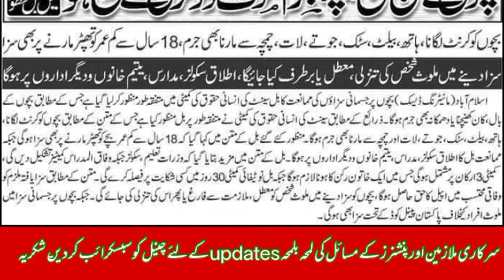Senate passes bill criminalizing child abuse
Senate passes bill criminalizing child abuse ‎@The Current Updats